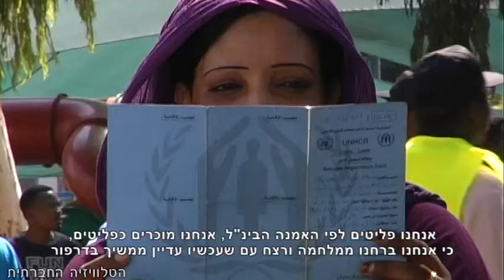סודנים לכלא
שר הפנים אלי ישי הודיע בסוף אוגוסט כי החל מה15 באוקטובר בכוונתו לכלוא את אזרחי סודן במתקן הכליאה סהרונים, שנבנה למטרה זו, בדרום הארץ. ההחלטה מאפשרת כליאת מבקשי המקלט לשלוש שנים ללא כל משפט. בעקבות ההחלטה עתרו לבג"צ שישה מבקשי מקלט וארגוני זכויות אדם וביקשו לבטלה. השבוע הוציא בג"צ צו האוסר על המעצר על להחלטה חדשה. ביום ראשון (14.10.12) יצאו להפגין מאות מבקשי מקלט מסודן מול הקריה בתל אביב במחאה על יחסה של המדינה אליהם ועל הכוונה לכלוא אותם.